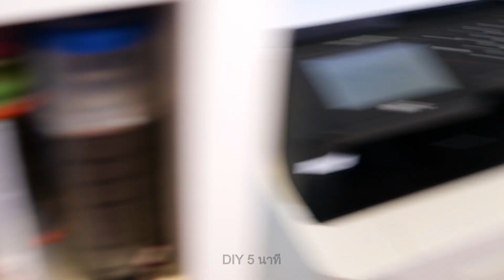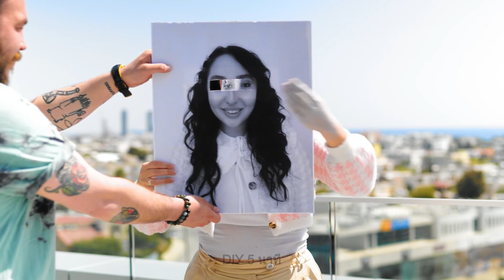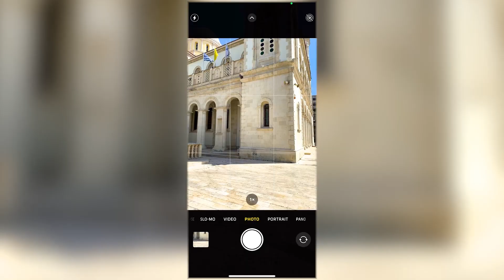ไอเดียการถ่ายภาพและวิดีโอสุดอัจฉริยะ | วิธีง่าย ๆ ในการถ่ายภาพอย่างสร้างสรรค์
สวัสดีเพื่อน ๆ หัวสร้างสรรค์ทั้งหลาย!
วันนี้เราจะมาแชร์ไอเดียเจ๋ง ๆ เพื่อช่วยในการถ่ายภาพน่ารัก ๆ และวิดีโอที่ยากจะลืมเลือน ที่คุณจะต้องอยากแชร์ให้กับคนอื่น คุณจะได้เรียนรู้วิธีสร้างภาพลวงตาแบบต่าง ๆ ในภาพถ่ายหรือวิธีสร้างฟิลเตอร์ต่าง ๆ โดยไม่ต้องใช้แอปพิเศษเลย เช่น เอฟเฟ็กต์การถ่ายภาพด้วยฟิลม์โดยใช้เพียงแค่ถุงน่องเท่านั้น ว้าว!
นอกจากนี้เรายังจะแสดงให้คุณถึงวิธีการทำที่สำหรับเลื่อนกล้องในการถ่ายวิดีโอได้อย่างเพอร์เฟ็ค และไอเดียการโพสท่าต่าง ๆ เช่น การโพสในขณะเคลื่อนไหว การถ่ายรูปภาพเช่นนี้จะทำให้คุณถ่ายพลาดจนเพลินอย่างแน่นอน ต้องขอบคุณวิดีโอนี้ เพราะคุณจะได้รับแรงบันดาลใจดี ๆ ในการสร้างผลงานชิ้นเอกสำหรับโซเชียลมีเดียของคุณ โปรดคอยติดตามเพื่อดูเคล็ดลับทั้งหมด

TIMESTAMPS:

00:07 ฟิลเตอร์ที่สว่างสดใส
01:37 ภาพลวงตาจากกระจก
03:08 วิธีทำสตูดิโอถ่ายภาพที่บ้าน
08:35 ไอเดียการโพสท่า